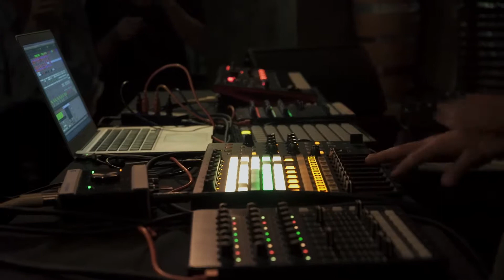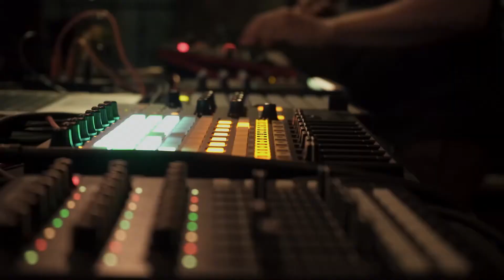NFC & Key Sokur | Live @ Departamento, CDMX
NFC & Key Sokur | Live @ Departamento, Mexico City 08/23/19

NFC & Key Sokur es la combinación de 2 productores/DJ's. Este dúo, radicado en la ciudad de Playa del Carmen, lleva una fuerte influencia de la música Funk, Disco, Soul & Afro de las decadas 70's y 80's. En su Live Set fusionan instrumentos musicales, máquinas de ritmo, controladores, con bases y arreglos provenientes de la música House. Entra para ver parte de su set y la entrevista que le hicimos.

Ingeniero de audio en vivo: César Pozos
Camarógrafo :  Francisco Olguín Vega
Editor de video : José María Contreras Herrera
Mezcla de audio : Axel Valero